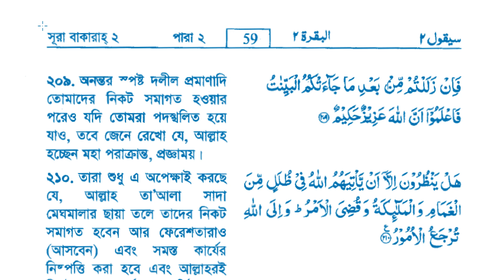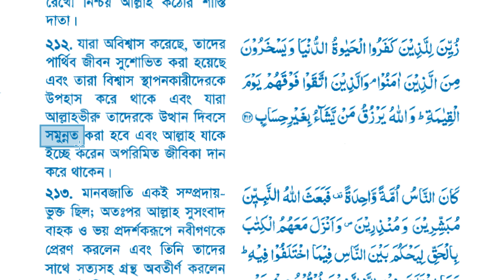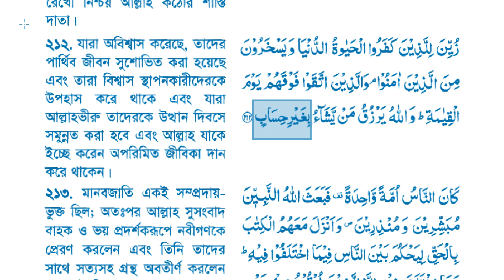কাফির-মুশরিকদের দুনিয়ার জীবন কেন জৌলুসপূর্ণঃ সূরা বাকারাহ্ আয়াত ২১২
@Affable Guide
Bangla video on কাফির-মুশরিকদের দুনিয়ার জীবন কেন জৌলুসপূর্ণঃ সূরা বাকারাহ্ আয়াত ২১২